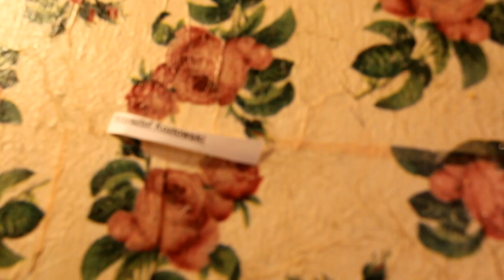ŚWIĄTECZNY KONKURS EGO ULTRA LIGHT DOWN JACKET 25-12-2015